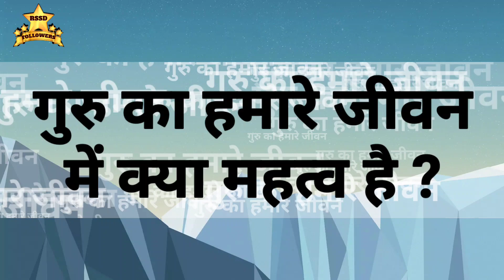गुरु कौन है ? Positive Vibes 50 | @RadhaSwamiDinod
Kanwar Saheb Maharaj | Radha Swami Dinod | radhaswami satsang
@Radha Swami Dinod

About video's - 7 December
 Positive Vibes #50 Radha Swami Dinod

RSSD FOLLOWERS...

Radha Swami Satsang Dinod Bhiwani RSSD followers.

This RSSD is the spiritual channel dedicated to the Holy feets of "Parm Sant Kanwar Saheb Ji Maharaj".🙏🏻🙏🏻

Our main motto is to spread spiritual thoughts,love💌, compassion, peace😇 and faith in God through the teachings given by True  Master "Kanwar Saheb Maharaj" . Our videos will fill you 💪with positive vibes 💓😀 and new fresh thoughts ✨🦋
You will find a different enlightenment feeling 🧘 here. You will also get to know about the purpose of this human existence.

Always waiting 🙋 for your kind suggestions💁, comments🎤 and any type of queries🤔 related to our videos or posts😇

FOLLOW US 👉👉👉

Radha swami
Radha swami satsang dinod
Radha swami satsang
Radha swami dinod
Radha Swami Dinod
Radhaswami bajan
Radhaswami shabad
Radhaswami satsang
Radha swami
Radha swami satsang
Radha swami dinod
Radha Swami Dinod
Radhaswami bajan
Radhaswami shabad
Radhaswami satsang
Radhaswami satsang dinod
Radhaswami
radhaswami satsang dinod
radhaswami shabad
radhaswami satsang
radhaswami bajan
radhaswami
radha swami
RSSD Rssd rssd
Dinod bhiwani
Star temple dinod
Radhaswamidinod
Radhaswamishabad
Radhaswamibajan
Radhaswamisatsangdinod
radhaswamishabad
radhaswamibajan
radhaswamisatsang
radhaswamidinod
radha swami ke bajan
radha swami ke shabad
radhaswami ke shabad
radhaswami ke bajan
Radha Swami ji
radhaswamiji
Rssd Followers
RSSD FOLLOWERS
Rssdfollowers
radhaswami dinod